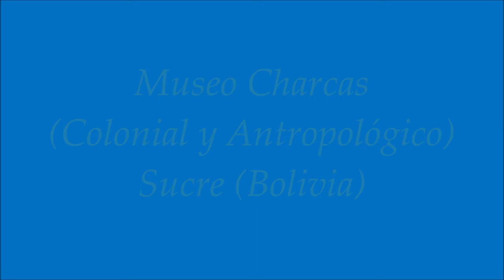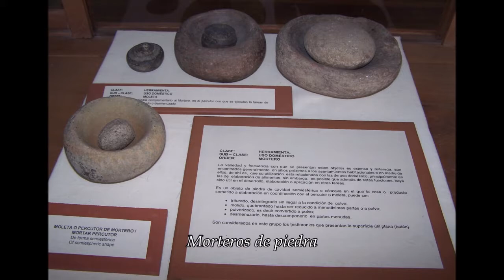Museo Charcas – Sucre (Bolivia)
Museo que depende de la Universidad Mayor Real Pontificia de San Francisco Xavier. Es un museo dedicado a tres facetas diferentes: 1.Antropológico y Arqueológico (motivo de este vídeo)
2.Colonial y
3.Arte Contemporáneo.
En la sección Antropológica y Arqueológica se puede apreciar la cronología cultural Prehispánica de Chuquisaca (actual Sucre), con artefactos líticos armas, herramientas, vestimenta, utensilios de la vida diaria, cultural y festiva.